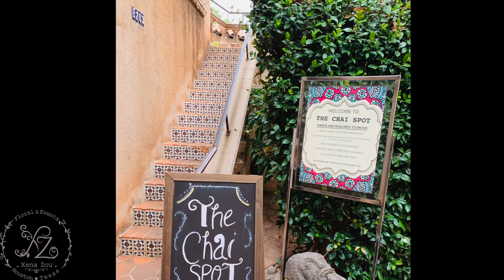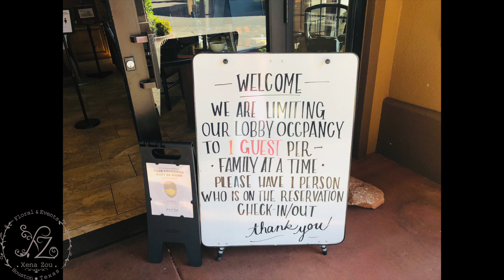美国最美小镇-塞多纳-亚利桑那州旅行攻略|Sedona，房车之旅EP4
传说神创造了大峡谷，却选择居住在Sedona塞多纳，这里多次被全美多家旅行杂志评为最美小镇，去年我们已经去过一次，觉得太美了，今年再去，还是意犹未尽，下次一定再计划久一点，细细的评为它，超级推荐给大家，今天为您送上实用tips。

❤️谢谢您的观看，如果您喜欢我们的视频请分享，点赞并订阅。❤️